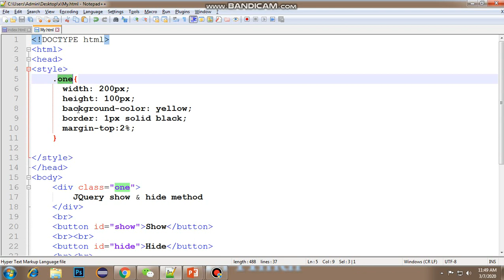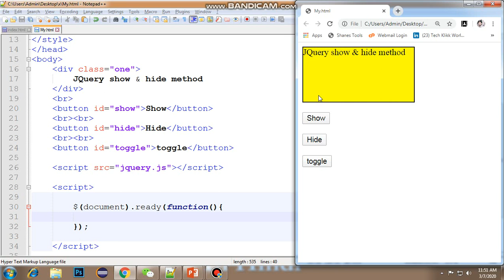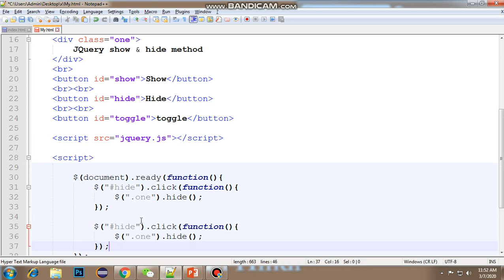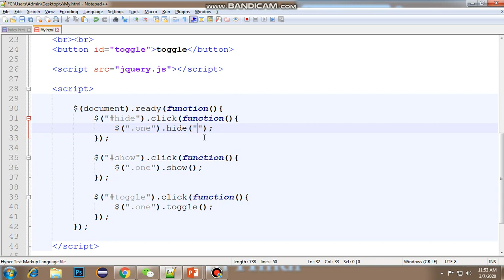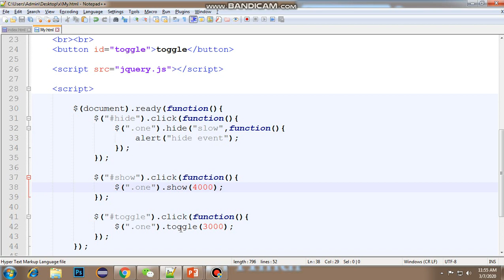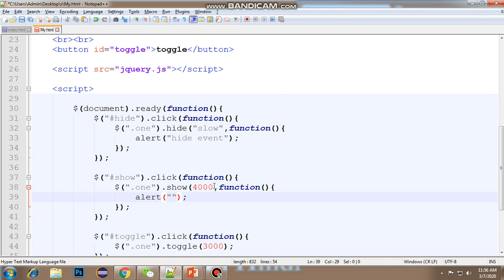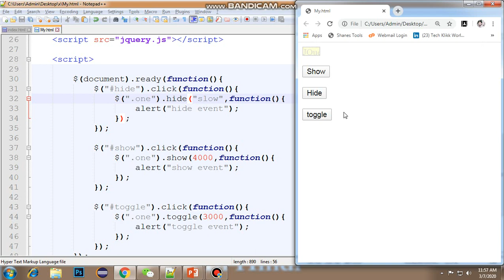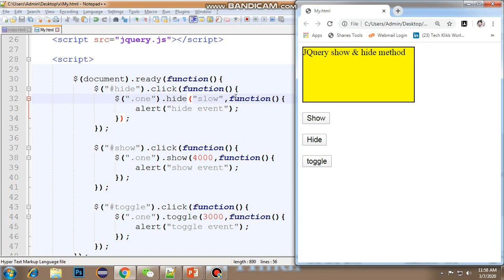jQuery Lecture - 9 Hide, Show & Toggle Method Tutorial in Hindi / Urdu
In this tutorial you will learn jquery hide show toggle function in Hindi, Urdu.You can learn how to hide any HTML tag and show it with jquery hide show functions and how to use jquery toggle effect in hindi.